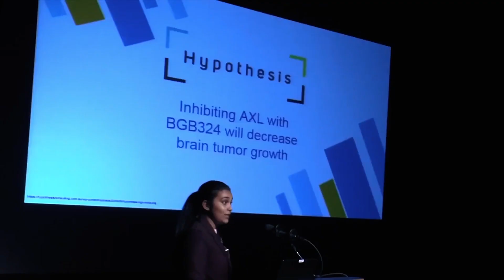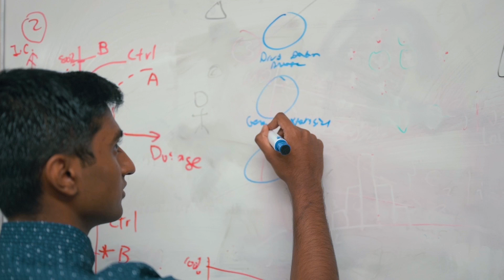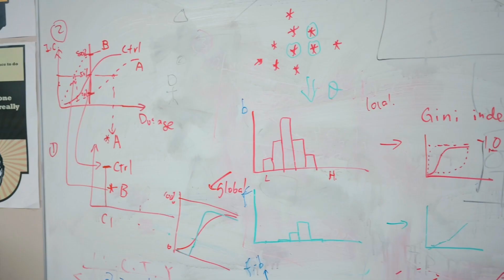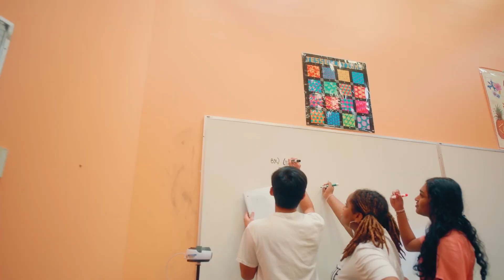The Math-Science Specialty Department at Alabama School of Fine Arts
ASFA is a state-funded public, tuition-free 7-12th grade school that provides an intensive specialty-focused education in the arts, math, and science to students with outstanding talent from across Alabama. Students chose 1 of 6 specialty areas to focus on---one of which is math and science!

THE MATH-SCIENCE DEPARTMENT
The building blocks of the world
Through rigorous, university-level coursework in mathematics, the physical sciences, life sciences, computer science, and engineering, ASFA’s math and science program develops students’ analytical and creative problem solving skills. Nurturing student talent to create leaders and innovators is a cornerstone of the math and science program.

Infused with inquiry and exploration
Alongside their arts-focused peers, math and science students learn to be creative and curious as they develop their talents in problem solving and scientific inquiry. Rather than creating brand new artworks as their peers might, math and science students leverage these skills to innovate and to see existing structures in new lights and from different angles. Coursework encourages students to incorporate diverse ways of thinking and flourish as lifelong learners.

Student achievement
Competitions are to ASFA’s math and science students as performance is to our arts colleagues. Our teams consistently place highly in both local and national STEM competitions.

Imaginative investigations
Research is the culmination of ASFA’s advanced math and science curriculum. Students learn from experience, beginning by forming a hypothesis and completing a thorough experiment design, then producing comprehensive, analytical reports of their findings. Students develop a research question in mathematics, science, or computer science during their junior year, and explore that question via an independent research project over the course of their senior year. Many have the opportunity to conduct independent research and experimentation at nearby University labs and organizations, receiving guidance and mentorship from expert practitioners. All math and science students enter their research projects in local and national Science & Engineering Fairs, and many qualify for spots in the Regeneron International Science & Engineering Fair.